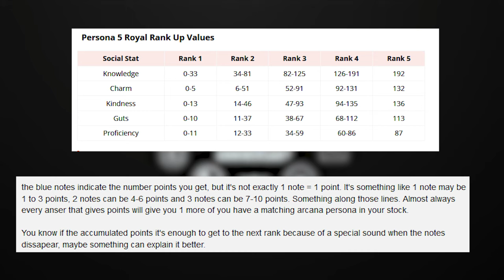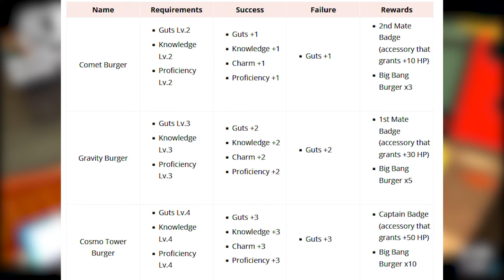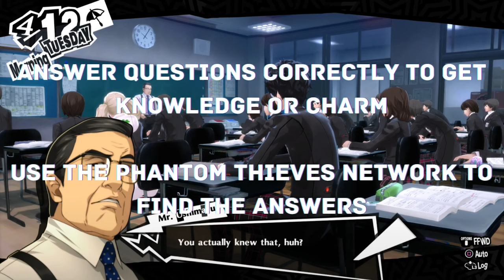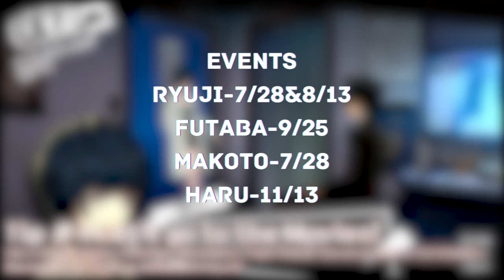Persona 5 Royal's BEST methods to rank up your social stats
Social stats are a major element in Persona 5 Royal. In this video I will teach you the fastest and best methods for ranking them up.

00:00-intro/how does ranking up work?

00:37-the dos and don'ts

02:25-Knowledge

03:46-Guts

04:29-Proficiency

05:12-Kindness

06:05-Charm

07:22-Ways to rank up faster